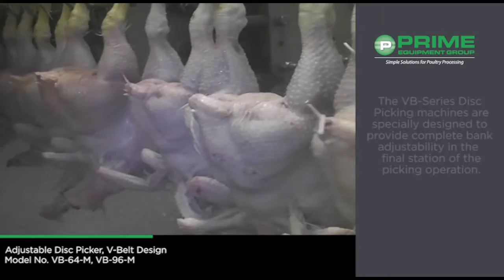VB-Series Adjustable Disc Picker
The VB-Series Disc Picking machines are specically designed to provide complete bank adjustability in the nal station of the
picking operation. This picking adjustability in the nal position allows processors to safely and accurately focus on certain areas of the bird, where many other designs lead to costly damage in the form of skin tearing, bruising or broken wings.